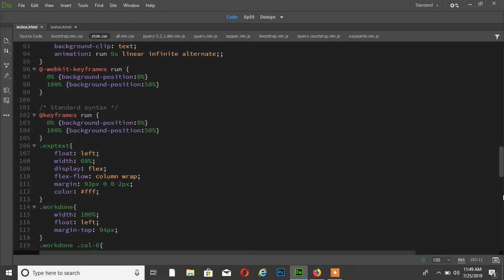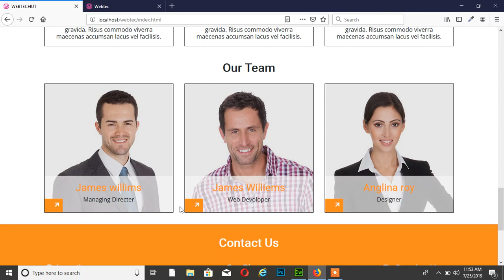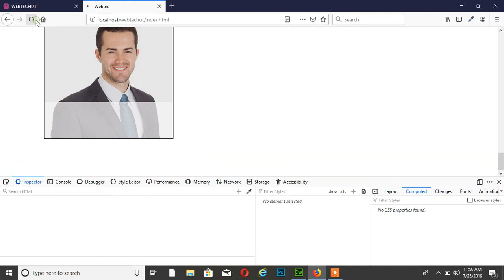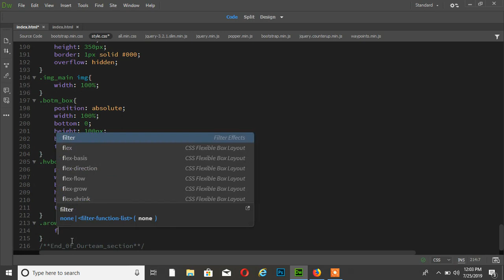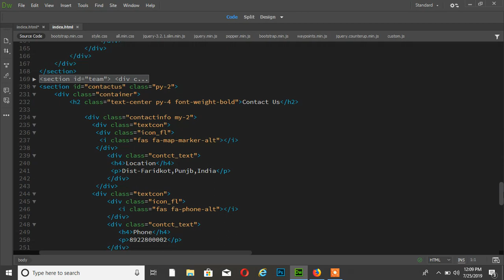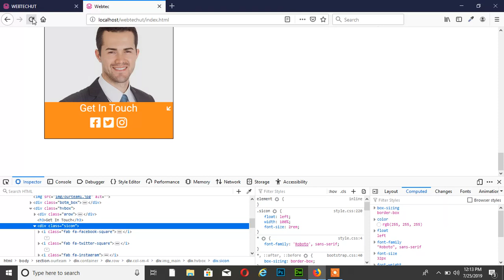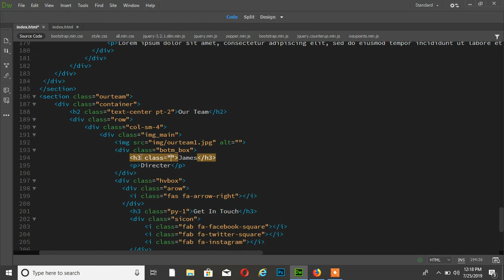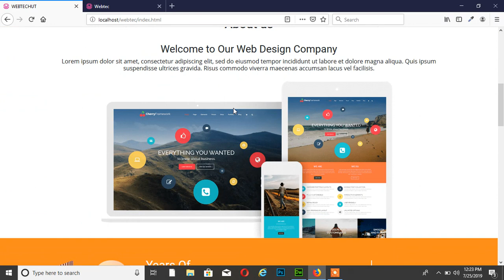How To Create Image Hover Overlay Effects | Build A Website Using Bootstrap-4 in Hindi (Part-5)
This is the 5th video of how to create website using bootstrap-4. in this video i am showing hover effect on image using css.